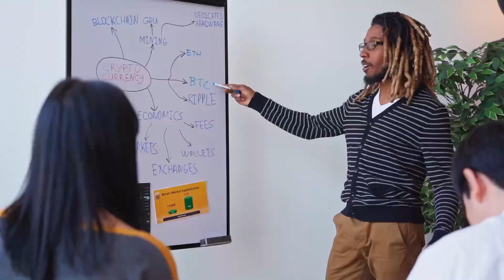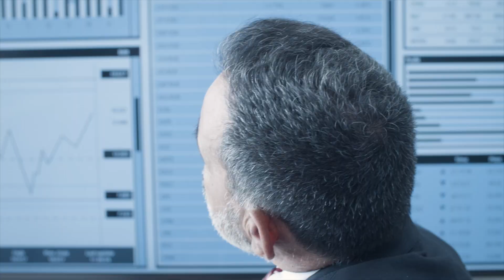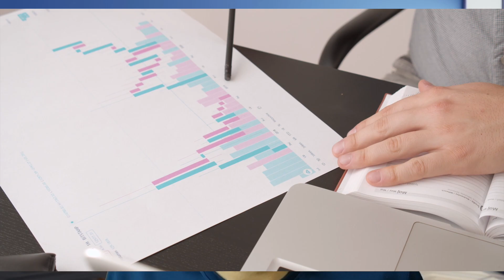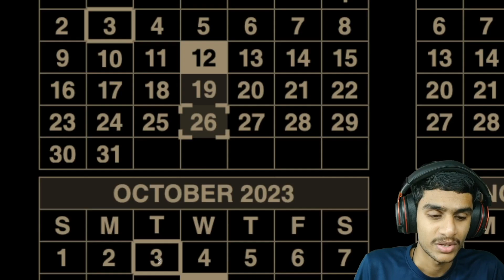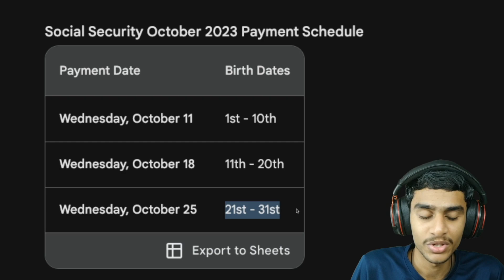$1,400 Stimulus Check: Latest Updates for Social Security Recipients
Dive into the world of Social Security and the much-anticipated $1,400 stimulus checks in this comprehensive video. We bring you the latest updates on payment dates for those receiving retirement benefits, disability (SSDI), VA benefits, and Supplemental Security Income (SSI).

Stay informed about the latest changes in Social Security, including the COLA (Cost of Living Adjustment) increase for 2023 and 2024. Learn how to secure your stimulus check deposit date and more.

Whether you're interested in "my social security", "social security disability requirements", or "tax refund", we've got you covered. From "social security increase 2024" to "stimulus check update today", our video will help you navigate the complexities with ease.